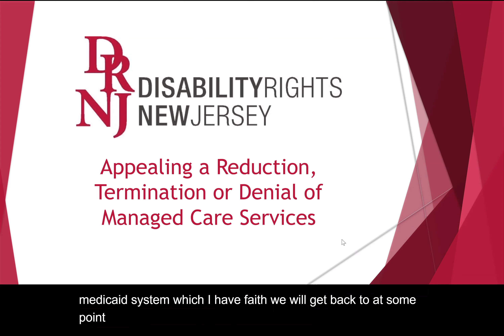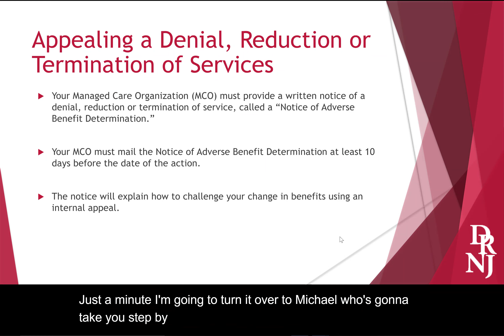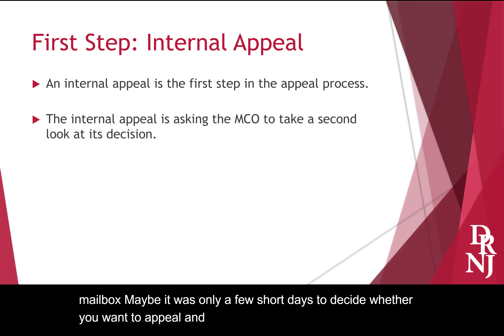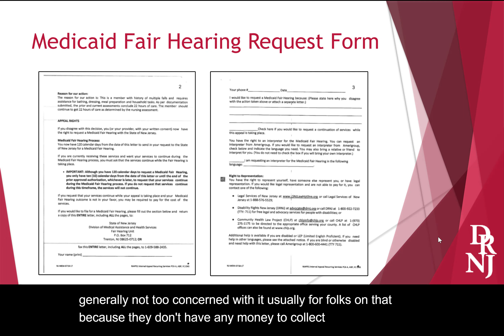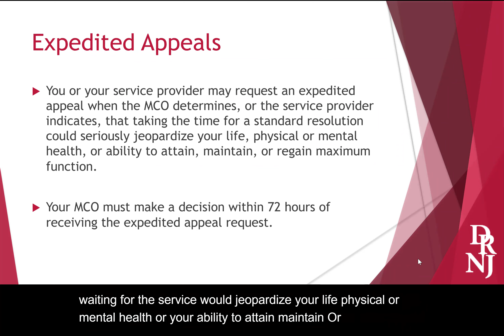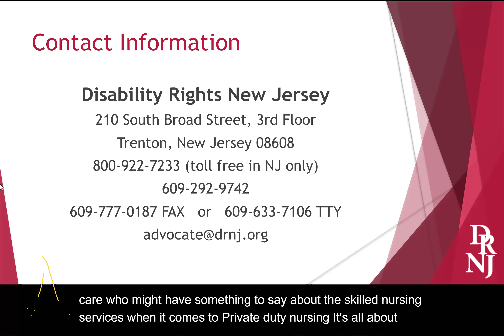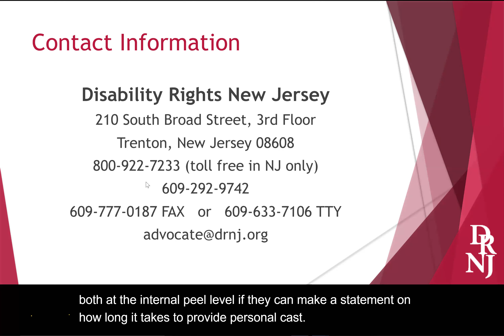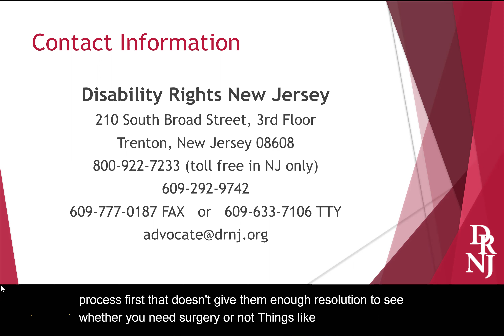Appealing a Reduction, Termination or Denial of Managed Care Services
Join Disability Rights New Jersey staff as they discuss the process of appealing a reduction, termination or denial of Managed Care Services.